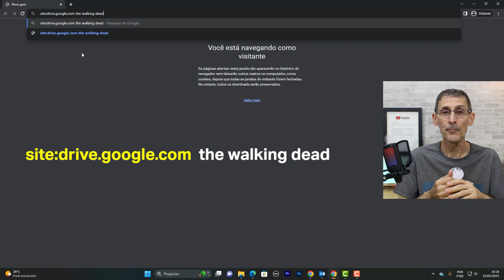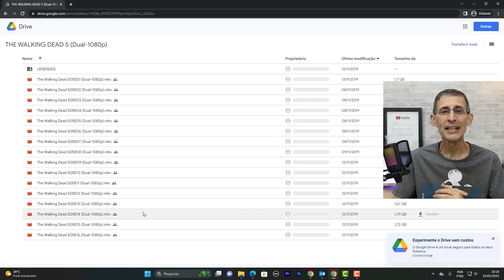COMO ENCONTRAR QUALQUER COISA NO GOOGLE DRIVE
Se você está procurando por filmes, livros, documentos e outras coias mais e não encontra, se liga só na minha vídeo-dica de hoje!
Esse assunto te interessa, então bóra prô vídeo!

LINK PARA ENCONTRAR TUDO NO GOOGLE DRIVE:  site:drive.google.com ESCREVA AQUI O ASSUNTO PROCURADO

Obrigado!

Ricardo Marques
Caixa Postal 79344
São Paulo/SP
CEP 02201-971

Abraços!